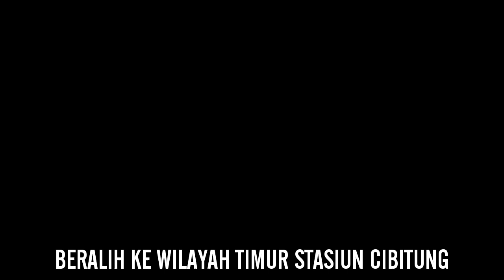BERBURU KERETA API DI AWAL MUSIM "GAPEKA 2019" di area Stasiun Cibitung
Kali ini saya akan berburu video kereta api di awal musim "GAPEKA 2019" di area Stasiun Cibitung, yang dimulai dari KA Argo Wilis hingga KA Dharmawangsa

Dan Jangan sampai lupa untuk menyalakan "🔔" notifikasinya
Agar tidak ketinggalan kejutan/update video terbaru lainnya di Channel Youtube saya!

Serta jangan lupa kunjungi sosmed saya di:
FB: Octavianus Wanda Sri Dharmawan

Sekian dulu video dari saya, mohon maaf apabila selama ada kesalahan baik itu dari tutur bahasa/pembuatan video ini.
Selebihnya mohon dimaafkan 🙏🙏

Sampai bertemu kembali di video menarik lain'nya

Bye Bye...